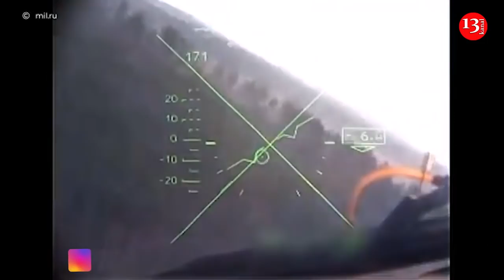SON DƏQİQƏ: Ruslar UKraynaya məxsus "BUK" -u belə VURDU